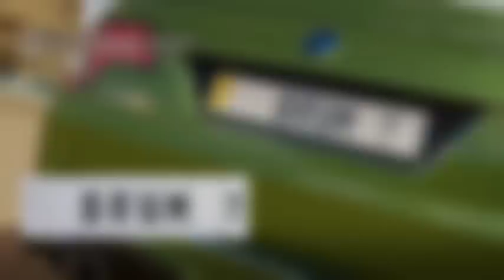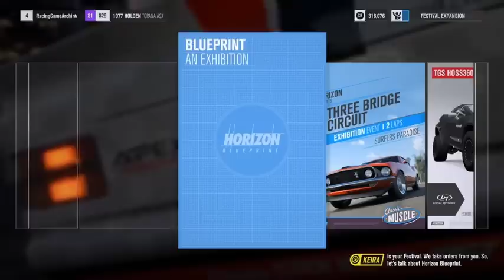What If OP Naruto Learns His Heritage & Gets his Inheritance | MOVIE